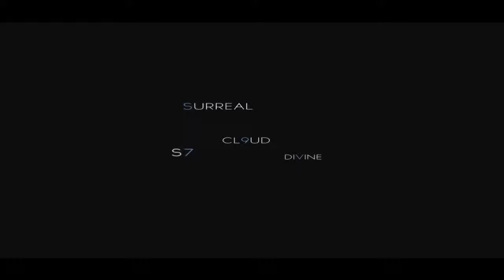Because of You by Reshy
loved this edit by reshy
lets get 5 likes for more edits of that type

His words:

Hey guys, this is an edit I did about my girlfriend, Hence the mushy song ;)
i edit to express feelings, and right now shes my everything, so this is to express her :)

I know theres not many effects, but all the dof was done by hand and it took forever ;(

Anyways this is an app to AF (i know i wont get accepted but maybe theyll help me with things i NEED to improve on)

Song: Robin Stjernberg - You
Dunno if the songs been used before but this is our song so thats why i used it, sorry if anyone else has used it before me because i know people get mad over all that shit :/